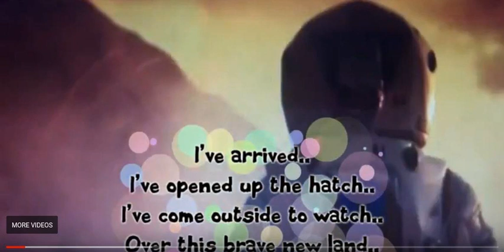First Man To Dance On Mars (Radio Cut) - Frank Johnson* & Carman Keddy* (*Collabium) c2018/19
First Man To Dance On Mars - shortened length, Radio Edit - Frank Johnson* & Carman Keddy* (*Collabium) c2018/19 . Collabium is a song creation collaboration / group name composed of group members Carman Keddy and the incredible musician, arranger, and vocalist Frank JOHNSON (who's also the lead singer, and songwriter, for the fabulous band,X-IT 5 - go check out their several great albums!!). NOTE, that the song is still being worked upon towards being improved and evolved to it's finest state, and this version is but a step along the way the the definitive final version of it!! There is also to be a extended length version which has the addition of some very nice additional verses that should be a quite enjoyable experience as well. And I imagine that version in performance some time being backed by a full symphony orchestra with a stage show of video and effects as well. This song I am thinking of using for a Mars based musical I am considering ( and I will most likely jot!!) to write. Already have a 2nd song written for that as well, a sequel of song to First Man, if you will.